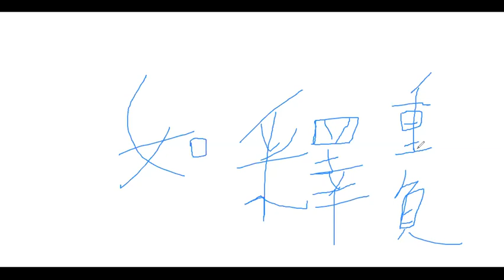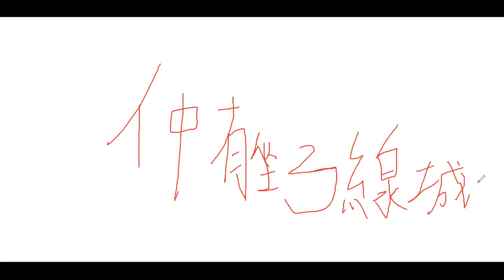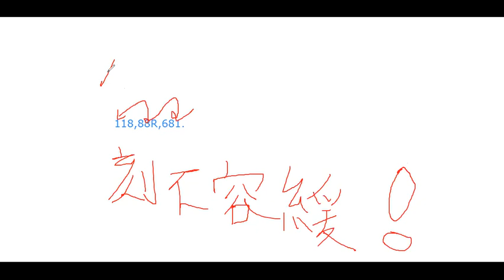[釋放380訂閱新篇章成就禮物影片EP15，是日嘗新，新事物，新嘗試，創新化。]以Zoom會議白板透過書寫，從而抒發對香港武漢肺炎疫情回落的感想feeling。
錄影日期:22/08/2020，影片數量總結/居家真人拍攝影片(除了極少量外出視頻)即日起全以Zoom會議形式錄製，以取代手機即時拍攝，Zoom會議較直接使用手機拍攝方便，觀賞效果更佳，易於拍片及分享畫面share screen，製作需時，請耐心等候。所有版本的勞鐵一決雌雄測試片段/宣傳特輯/出片時間表已經上載至我的YouTube Channel，未觀看視頻的觀眾們可到我的頻道上觀看，觀眾們連其他舊有的精彩視頻也想觀看，亦無任歡迎。Thank you so much for your scricribe，and share。我還差很少就到3?0個訂閱者，要到3?1位，我先會拍片慶祝的。Thank you so much for your scricribe，and share。C/S/K YouTube聯營頻道LINK:(頻道已被下方第一個Youtuber更名為Samuel Suen同你講巴士，我即將為聯營頻道載譽回歸，敬請期待。)